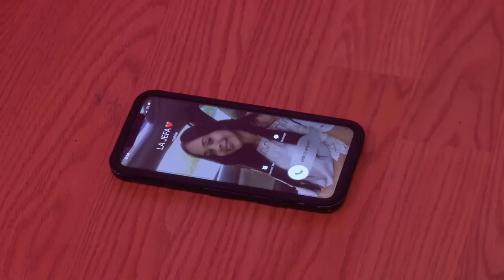La Verdad Hablada 03 09 20 SALUD PUBLICA DEJA EN SU CASA A MUJER POSITIVA CORONAVIRUS